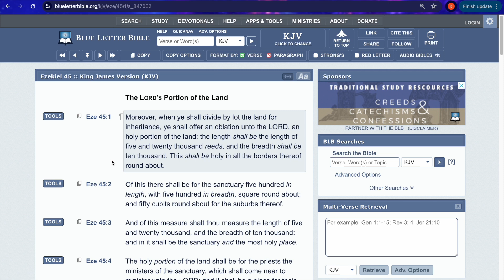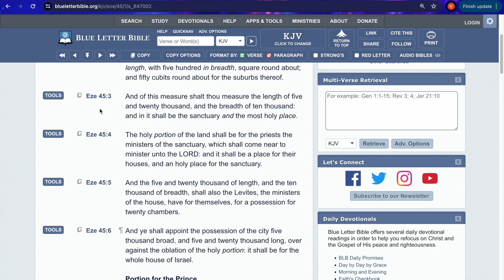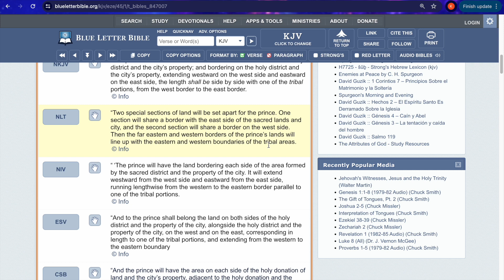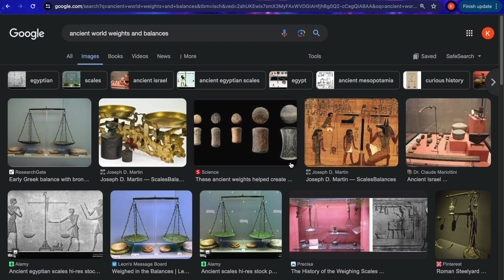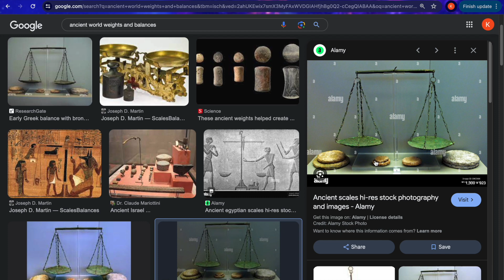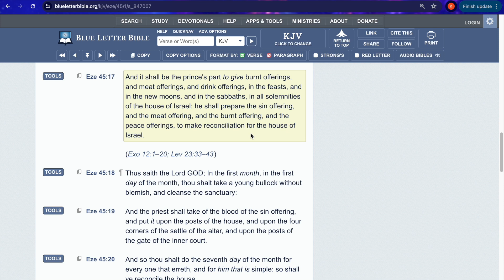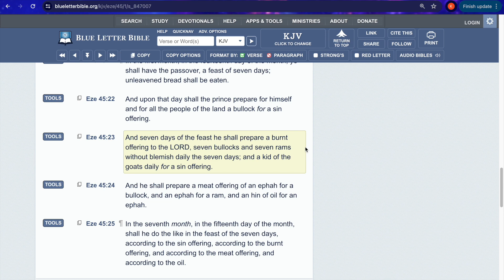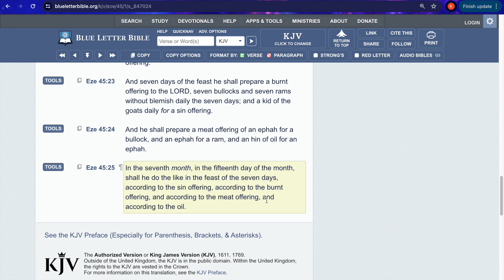EZEKIEL CHAPTER 45